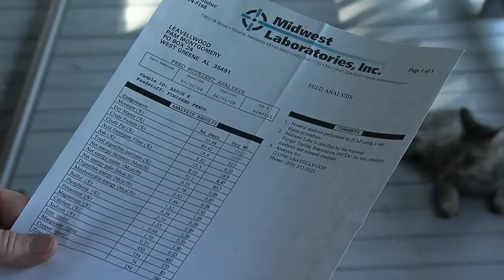Soy 13 - Wildlife Feed.mov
Alabama Soybean Producers, a division of the Alabama Farmers Federation, is sponsoring a portion of the television show "Time Well Spent", which is produced by the Alabama Farmers Cooperative and airs on RFD - TV, which is available on satellite and some cable TV systems. In this segment, Pam and Trey Montgomery, owners of Leavellwood -- a hunting and fishing operation in Greene County, AL -- tell how important good nutrition is to their deer herd and the fish in their lakes.